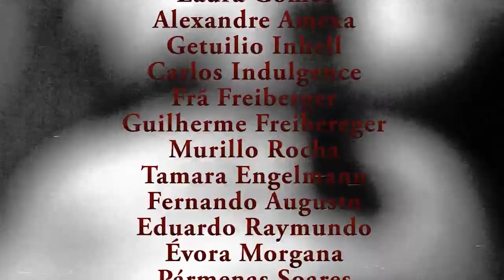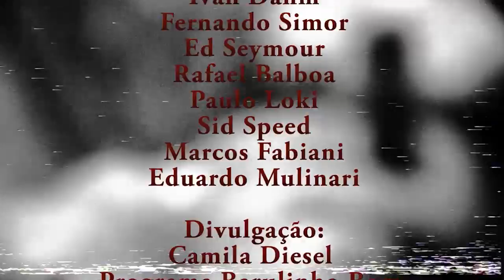Maledetta Notte Festival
Registro oficial do primeiro Festival de Metal Maledetta Notte em Cruzeiro do Sul, RS-Brasil... Ano 2015.